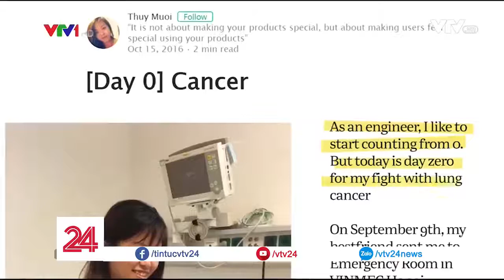Nhân vật truyền cảm hứng Nghệ sỹ Quốc Tuấn và bé Bôm Tin Tức VTV24